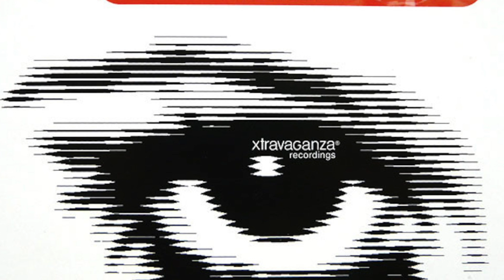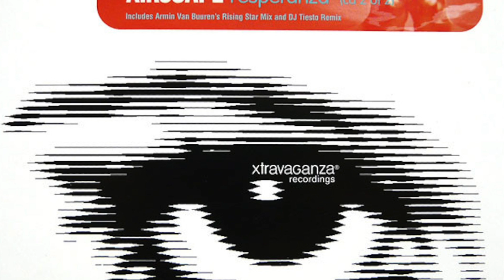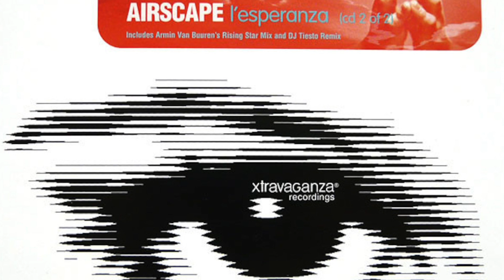Airscape - L'esperanza (Armin Van Buuren's Rising Star Mix) (HD)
Airscape - L'esperanza (Armin Van Buuren's Rising Star Mix) (1999)